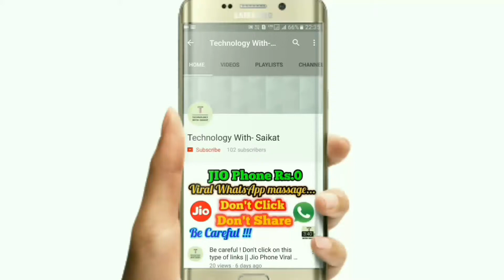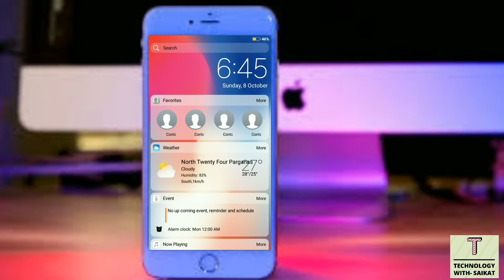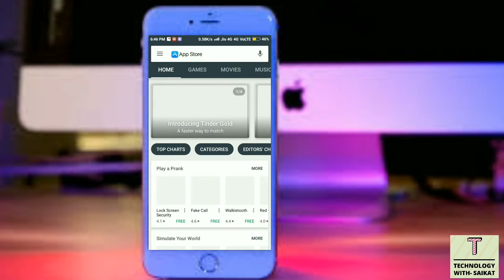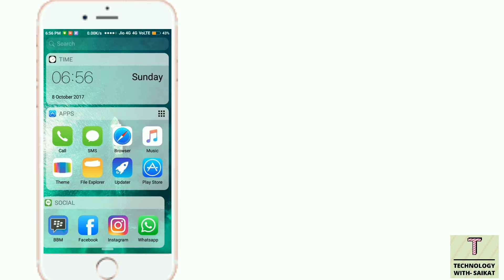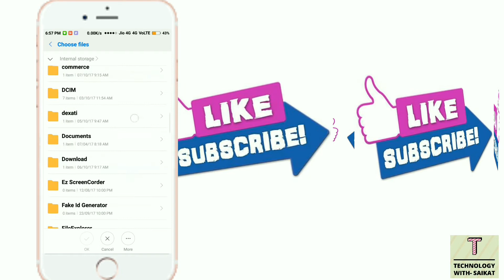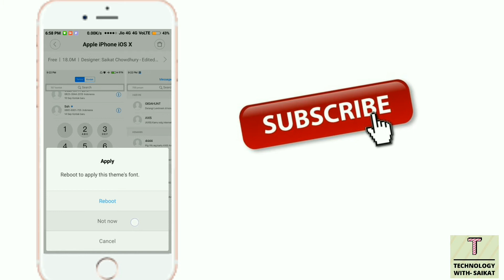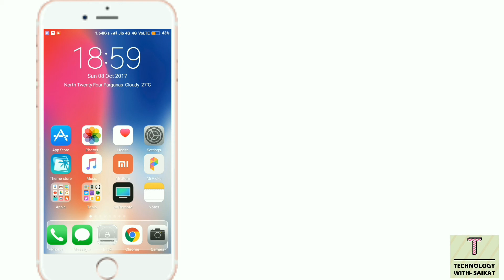Easyest Way || Get iPhone X look || Install iOS 11 in Android/ MIUI || HINDI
Hi friends I am Saikat.

In this video I shown you how to get iOS 11 (Theme) in Android (MIUI)

This theme is constructed by ~ Agoess Andy
Modified by ~ Saikat Chowdhury
Developed by ~ MIUI

Supportable with: MIUI 8/9

I don't know it's works or not in other (except mi) devices.

Try it and tell me.